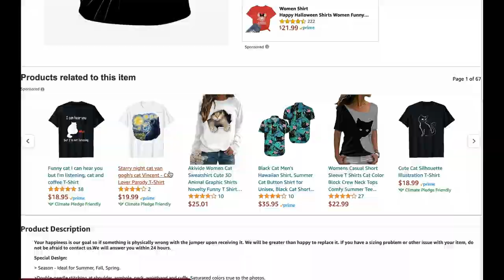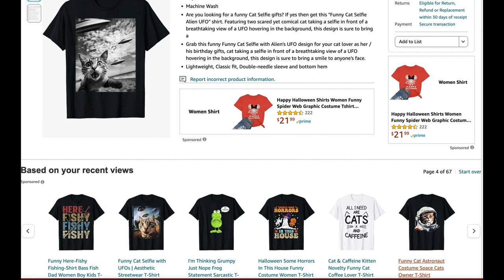How to Start a Cyber Security Business 2023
How to Start a Cyber Security Business 2023? Cyber security expert Casey Davis explains on this trending helpful DIY FYI video podcast. Here is the intro script:
Hello world my name is data mining Mike and on this episode of the podcast we're going to talk about how to create a cyber security business. Today we have a special guest Casey Davis.

Casey is a professional penetration tester and expert social engineer. He is a white hat hacker who is paid by clients to break into their buildings and run cyber attacks against them.

this is an incredibly fascinating podcast not only is Casey loaded with amazing experience I am highly confident you will be able to take what you learn and apply it to your life in some benevolent way and that is called value and because of that you should like this video.

But first a look into the world of AI news: did you know if you buy diapers you have a higher probability of purchasing beer? that's called Market Basket analysis Market Basket analysis is a data mining technique
 used to discover patterns of Co-occurrence between items in transactional data sets, such as retail data, medical diagnosis, and prescription data. Traditional MBA algorithms have been effective for this purpose.

in fact they are more efficient than lama two or chatGPT while transformer language models are good for predicting the next word in a sentence they are not good at predicting What items are commonly purchased together like on Amazon can.
Market Basket analysis, what's in your shopping cart.

In this episode we cover the following questions:
What is a penetration test example?
Is penetration testing a hard job?
What are 3 types of hacker?
How do people do social engineering?
What is a good example of social engineering?
Is social engineering a cyber attack?
What is social engineering and examples?
What are the tools used in penetration testing?
What is penetration testing?
What are the basic types of penetration testing?